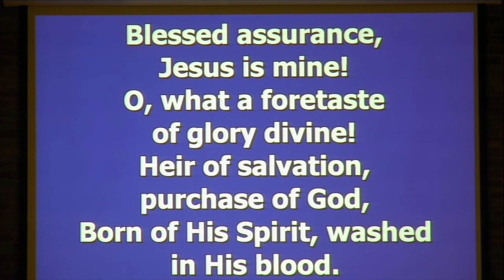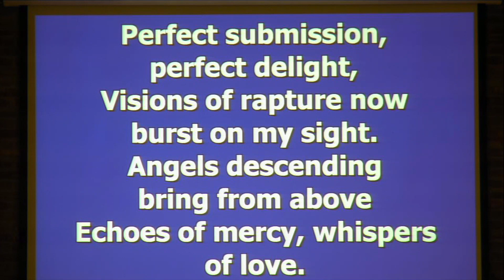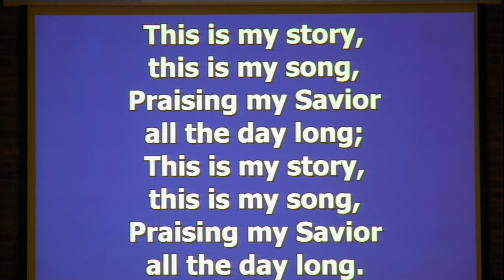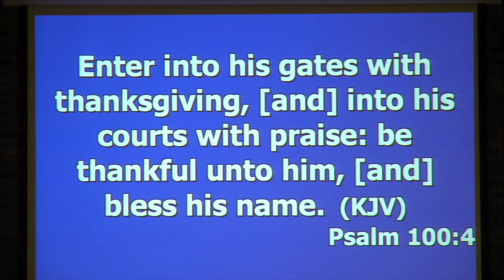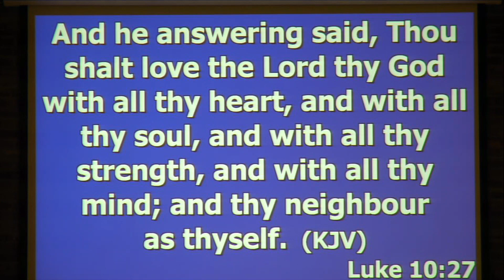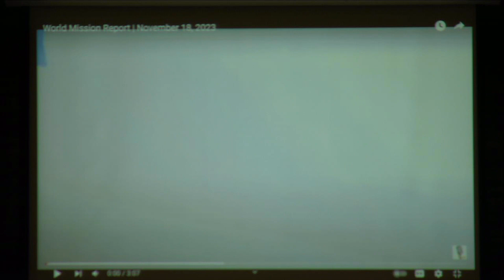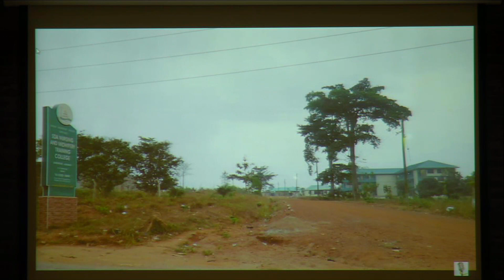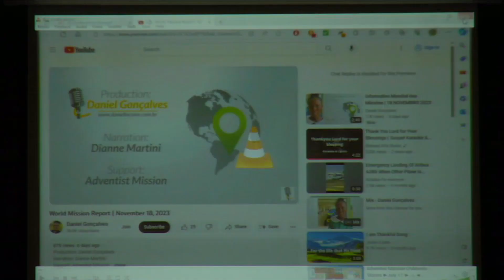Cocoa SDA Church Sabbath School 11 18 23